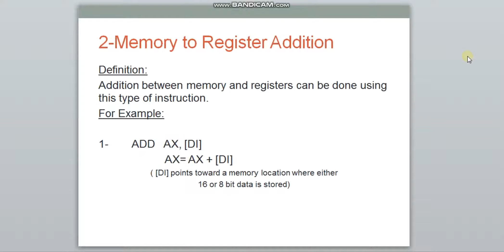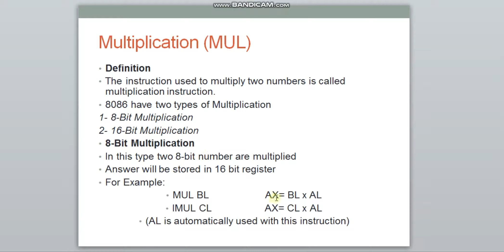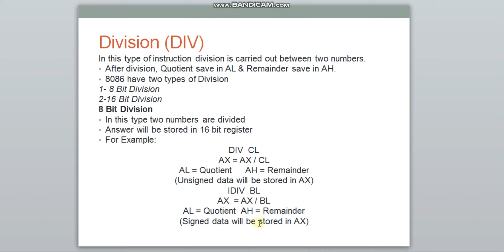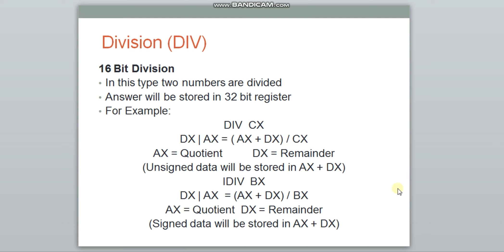Microprocessor Application | TC 313 | Lecture 03 | Chapter 04